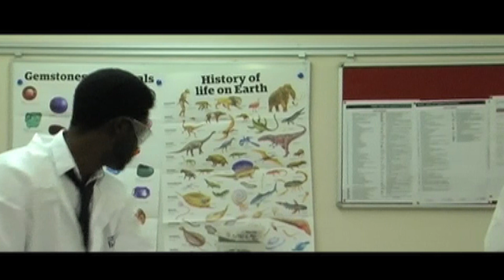Jake Loveland Camera Operator Showreel 2013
The camerawork of Jake Loveland